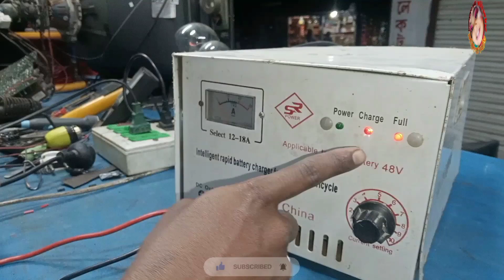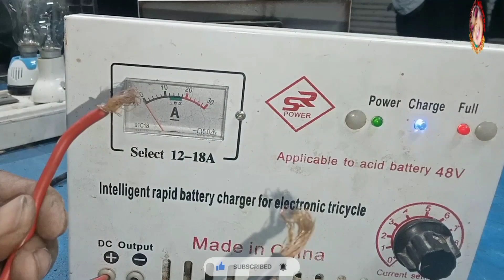অটো টোটো চার্জার রিপিয়ার 🥰🥰@Khairun_ElectronicsBD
অটো টোটো চার্জার রিপিয়ার,
অটো গাড়ির চার্জার মেরামত,
অটো চার্জার মেরামত,
অটোরিকশা চার্জার মেরামত,
অটো রিক্সার চার্জার মেরামত,
অটো গাড়ির চার্জার,
চার্জার ঠিক করা,
48 ভোল্ট ব্যাটারি চার্জার মেরামত,
12 ভোল্ট অটো চার্জার,
নষ্ট চার্জার কিভাবে ঠিক করা যায়,
চার্জার সার্কিট,👎👎

গাড়ির চার্জার মেরামত,
toto charger repairing,
toto charger,
e rickshaw charger repairing,
অটো গাড়ি চার্জ দেওয়ার নিয়ম,
auto charger,
e rickshaw charger,
48 volt battery charger,
48 ভোল্ট ব্যাটারি চার্জার মেরামত,
ইজিবাইকের চার্জার মেরামত,
battery charger,
48 volt battery charger repair,
charger,
অটোর ব্যাটারি চার্জার,
ইজিবাইক চার্জ দেওয়ার নিয়ম,
60 volt battery charger repair,
auto rickshaw charger,
e rickshaw charger fan not working ,
মিশুক গাড়ির ওয়ারিং,
toto,
toto battery,
toto repairing,
ইজিবাইক চার্জার মেরামত,
টমটম,
টোটো,
নতুন ব্যাটারি চার্জ দেওয়ার নিয়ম,
ব্যাটারি চার্জ বেশি থাকার উপায়,
৪৮ ভোল্ট চার্জার,
ভোল্ট চার্জার,
12 ভোল্ট ব্যাটারি চার্জার,
48 volt charger,
48v battery charger,
60 volt battery charger,
automatic charger,
battery charger repair,
charger battery,
charger garam ho to kya karen,
charger repairing,